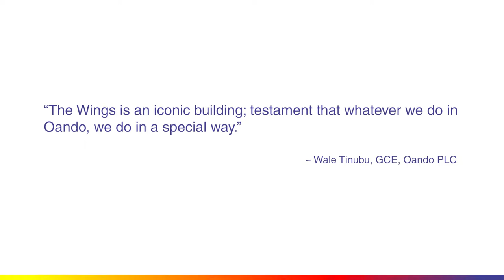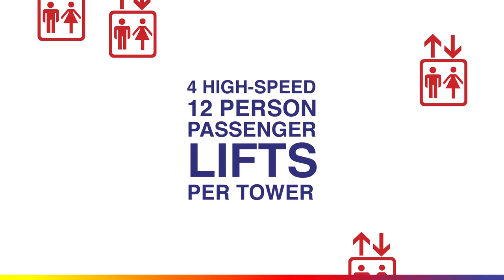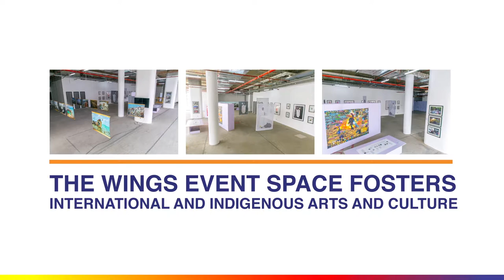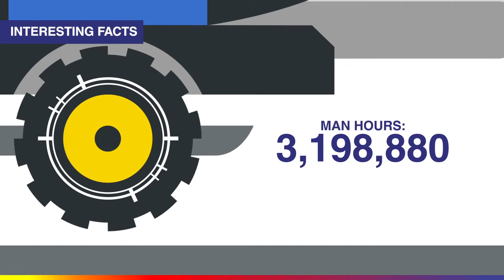The Oando Wings Office Complex Motion Graphics Video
As Africa’s leading indigenous Oil and Gas Company, it was crucial that there was a correlation between the Oando brand identity and the base the company operates from. It was also important that the greatest assets; the Company's employees have the best possible work environment – one that was beautiful, inspiring and would motivate excellent work.